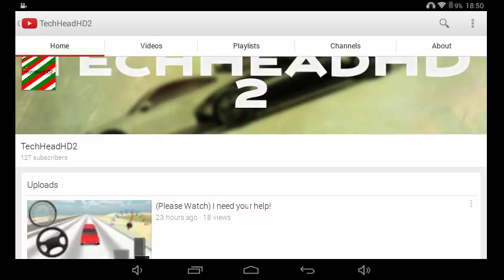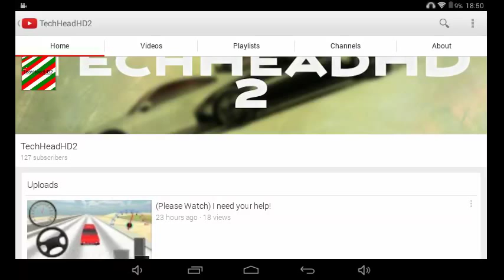HAPPY NEW YEAR!! ITS 2017!!!!!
I just wanted t wish you all A VERY HAPPY 2017!
I hope it will be a great year for all of you-Just as 2016 was for me!